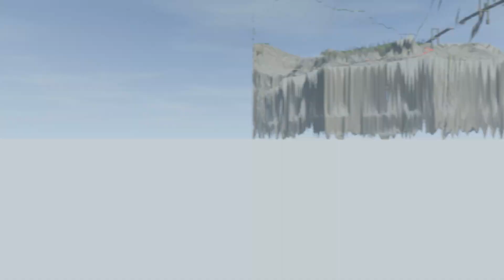BeamNG Drive Crashes - Massive Truck & Car Crashes from Down Hill Speed Bumps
BeamNG Drive Crashes - Massive Truck & Car Crashes from Down Hill Speed Bumps Beamng Drive Gameplay & Mods.